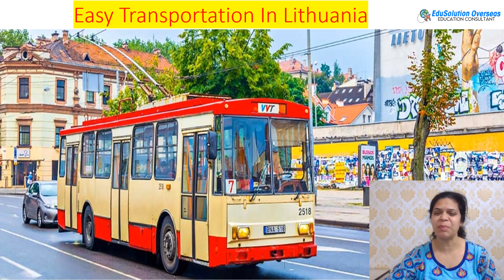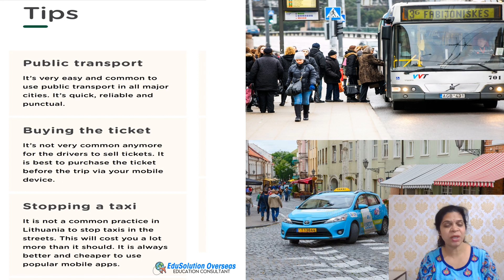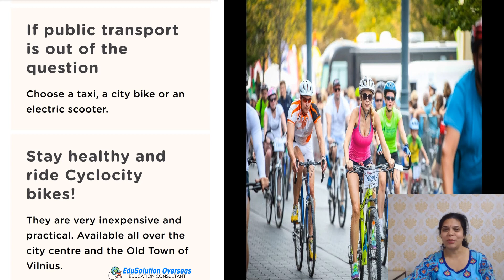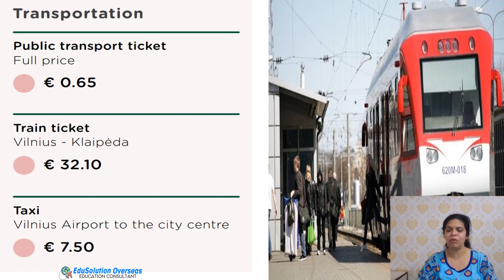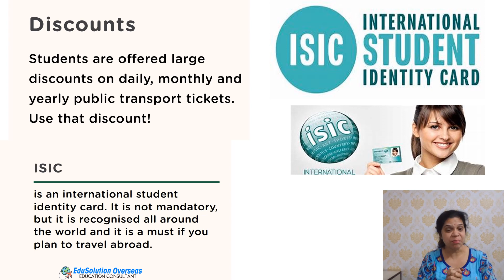Easy & Affordable Public Transport In Lithuania, Benefits of ISIC International Student Card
In Lithuania it is easy to move by bus and practically all the bigger and most smaller places can be reached by bus. There are two types of intercity buses: express and regional. Express buses stop only at major towns and usually are much faster than regional. Express buses also tend to be much newer and comfortable.